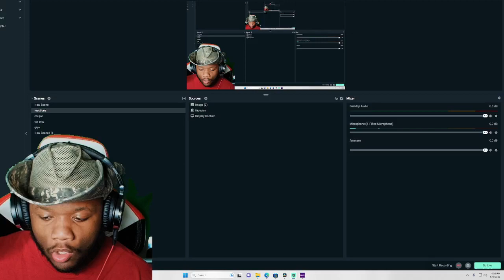Sons of Zion - Running (REACTION)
Sons of Zion - Running (Official Music Video)